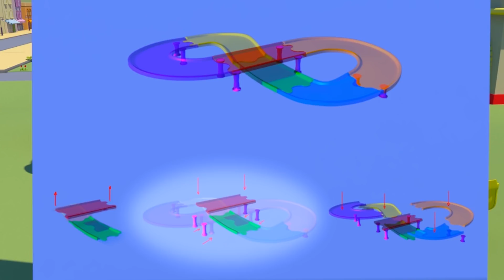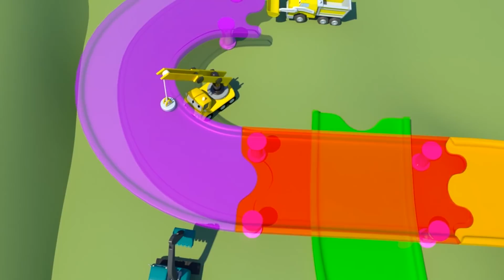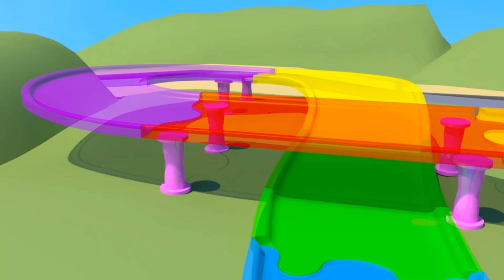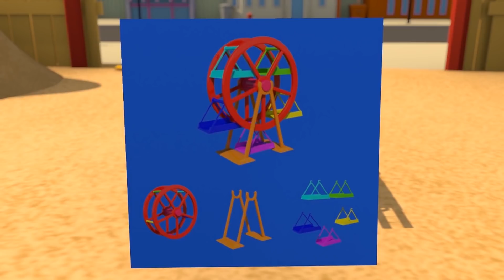Bouwen een racebaan voor de kleintjes 👷 Het bouwteam 🏠 Bouwplaats autos cartoon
De bouwtrucks: Ethan de vuilniswagen, Edgar de graafmachine en Charlie de kraan zijn de geniale leden van de bouwgroep. Als er iets nieuws gebouwd moet worden ins Autostad, is de bouwgroep er klaar voor! Edgar, Ethan en Charlie zijn altijd blij met het verbeteren van autostad en zijn tevreden inwoners!